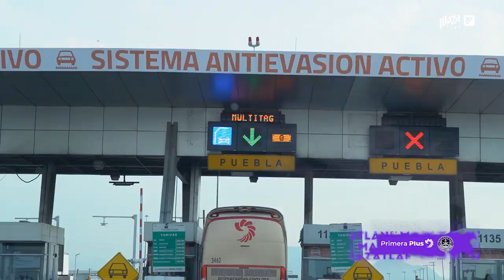De viaje con... Rubén Omar Romano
Rubén Omar Romano regresó con nosotros a los banquillos del fútbol mexicano y este fue su primer partido.